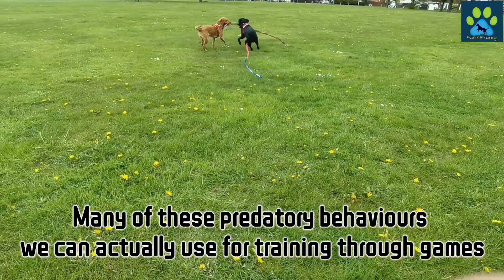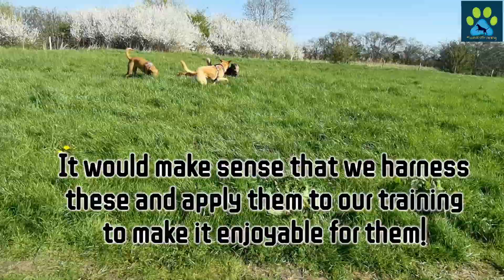Breed specific behaviours